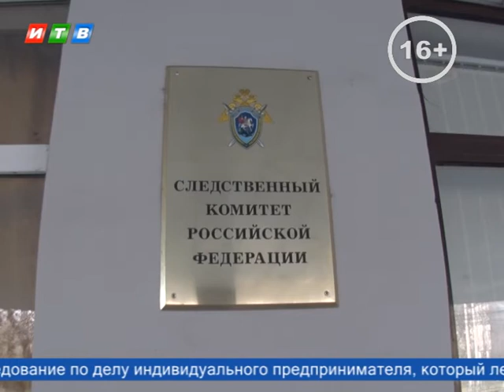Виновник смертельного ДТП пойдет под суд